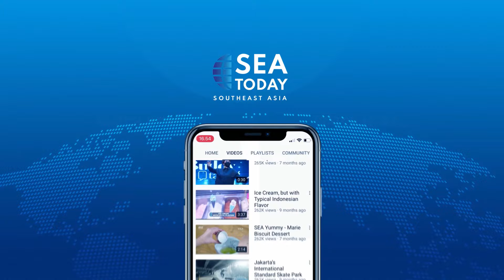Indonesian Navy Deploys Kri Kakap To Evacuate Affected Victims